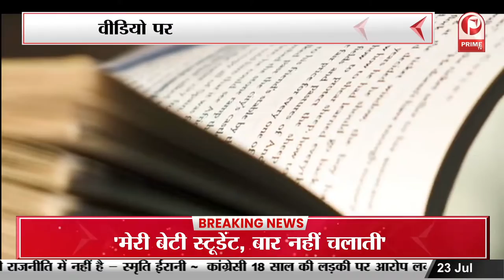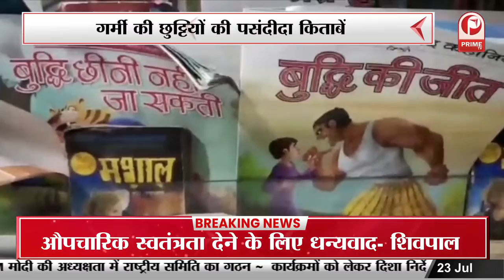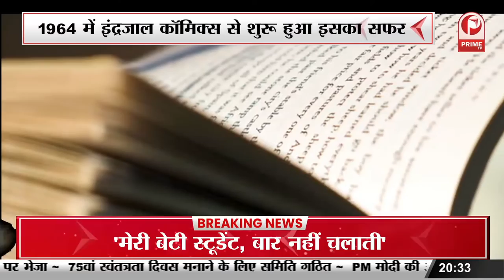चित्र व अक्षर की दिलचस्प दुनिया “कॉमिक्स” | बच्चों की पसंदीदा दोस्त थी “क़ॉमिक्स”|| Prime Tv